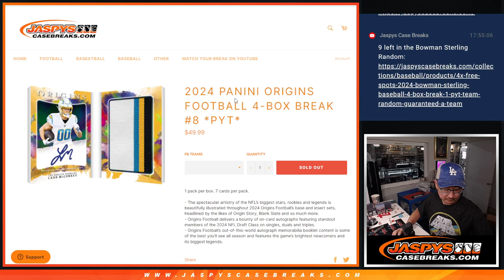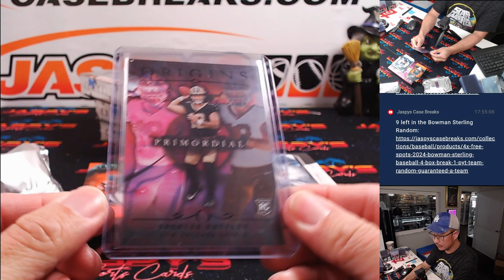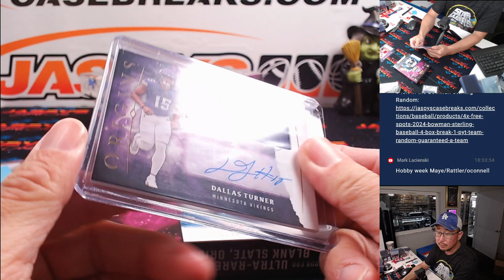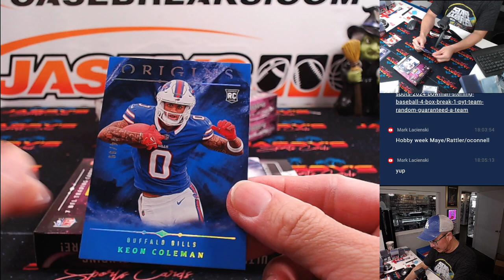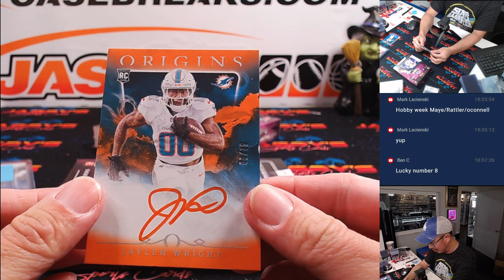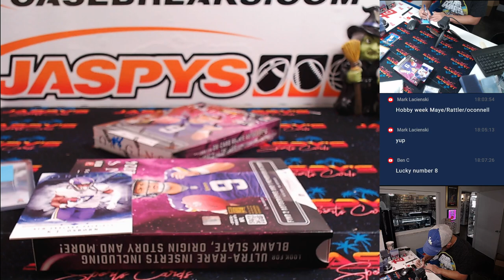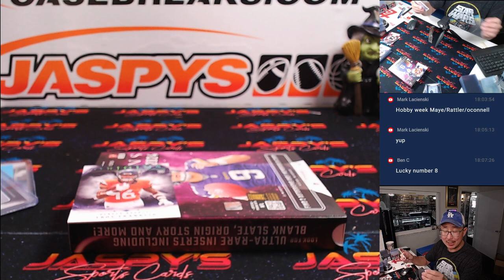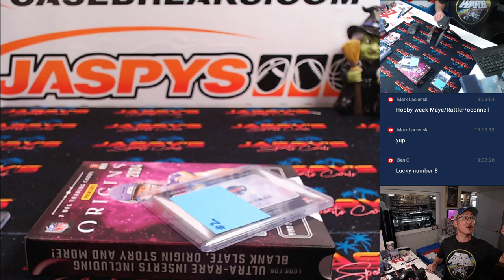W, 10/09/24 - 2024 Panini Origins Football 4-Box Break #8 *PYT*